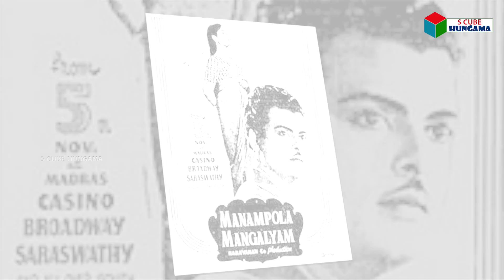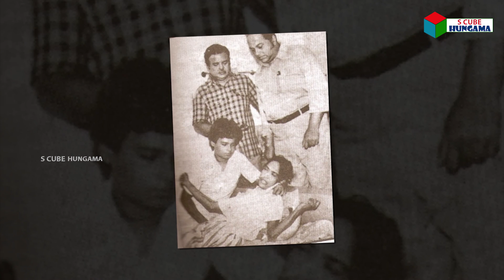మహానటి సావిత్రి జీవితం ప్రతి ఒక్కరికి గుణపాఠం | Mahanati Savitri Biography | S Cube Hungama